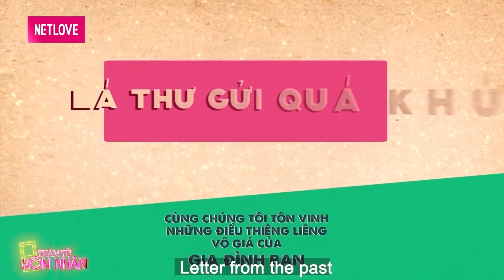Có Con Rồi Vẫn Ham Vui Chồng Viết Tâm Thư Thổ Lộ Tình Cảm Thật Khiến Vợ Bật Khóc Nức Nở 😥😥😥